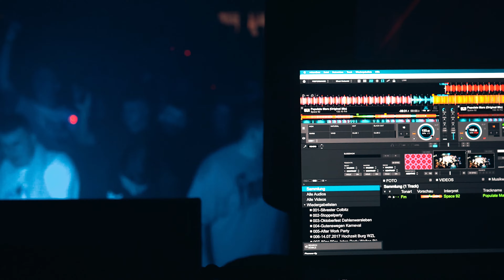ScubaPro & EntzugszKlinique @ Laser Inferno Rottmersleben 04.03.22 [AFTERMOVIE]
SCUBA PRO // STREZZKIDZ